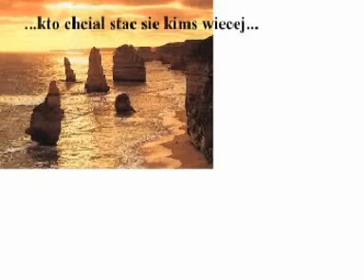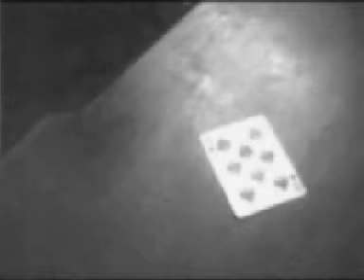Trailer SHIMPIDO trening master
Fragmenty z treningow do filmu "Shimpido- droga tajemna"